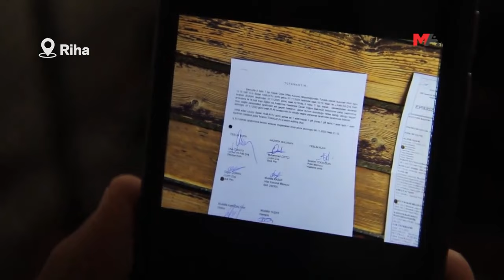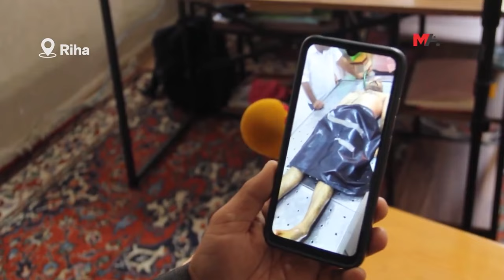URFA T TİPİ CEZAEVİ'NDE ŞÜPHELİ ÖLÜM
Diş tedavisi için hastaneye kaldırılan adli tutuklu Sedat Yamuktu’nun “genel durum bozukluğu ve nefes darlığı”ndan yaşamını yitirdiği ileri sürüldü. Baba Hicri Yamuktu, oğlunun ölümünün şüpheli olduğunu söyledi